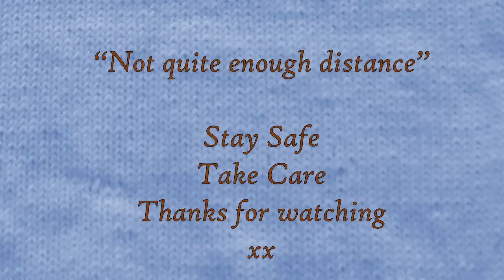Not Quite Enough...week ending 8th September 2023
Hello.

I’m Lesley, presenter of the “Not Quite Enough Yarn” podcast, which is all about yarny things and posted on the last weekend of each month.

This is a vlog about life in general, uploaded every week. Thanks for being here.